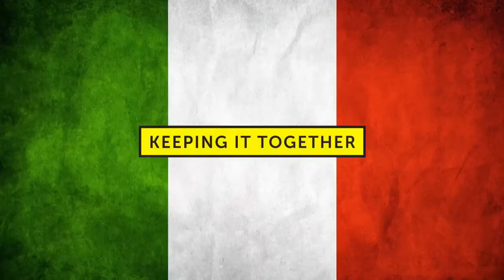Uncle Velvel Keeping It Together